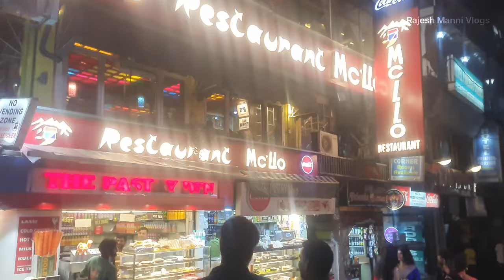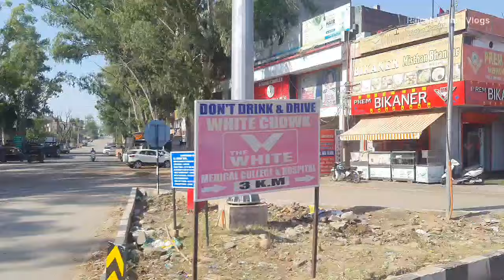Pathankot To Dharmshala Bus Journey Exciting Bus Journey with HRTC Bus hrtc Himachal Bus travel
Pathankot to Dharmshala Bus Journey.  Heavy traffic jam in Trilokpur.NH 154 Four lane Project info and road conditions from pathankot to dharmshala.  A beautiful bus Journey with landscape of kangra vally and Dhauldhar mountain range.
Rajesh Manni Vlogs